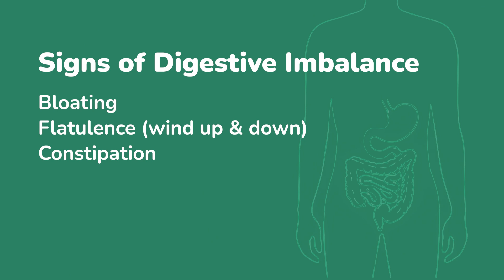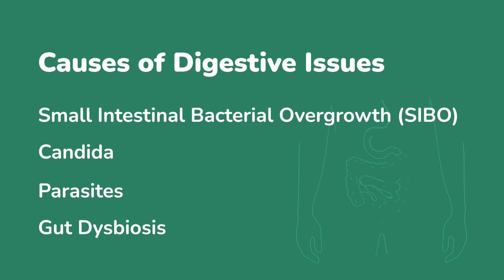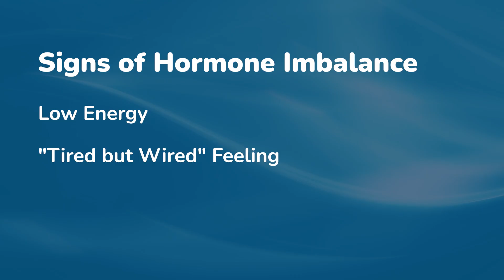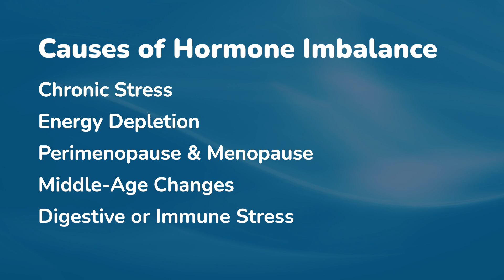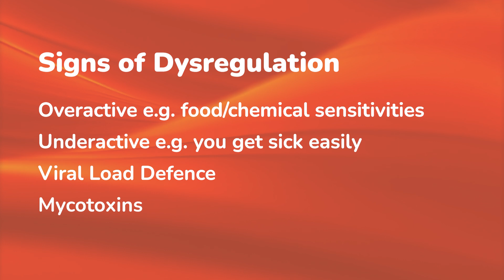What Body System Is Causing Your Fatigue?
If you’re struggling with persistent fatigue and wondering why nothing seems to work, the answer might lie in your body’s underlying systems. In this video, we explore the three main body systems that often play a key role in fatigue-related conditions: the digestive system, the endocrine system (hormones), and the immune system.

You’ll learn how symptoms like brain fog, bloating, stress, hormonal imbalances, and immune dysfunction may all be linked to your energy levels—and why identifying which system (or systems) are out of balance is essential to your recovery.

With insights from over 20 years of clinical experience at The Optimum Health Clinic, we’ll share a practical framework to help decode your fatigue and guide your recovery.

Ready to take the next step?